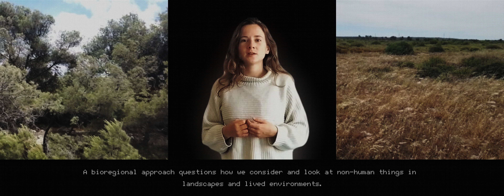Mistrau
🌍 Revealing the effects of the Mistral wind, shifting our preconceptions about wind
Projet de diplôme de Nina Capron

The Mistral is a wind with a strong character, they call it the wind that drives you insane. It’s loud, choleric and couldn’t care less about its periods present being called bad weather days. During these periods, it interacts with the regions it traverses, raises the dust, transports humidity, and sweeps organisms from one territory to another. Following seven tracks, this project interrogates our aeolian prejudices, our capacity to observe the effects of this flow of air on the particles it displaces, the forests it burns, the ground it dries out and the bodies it pushes around.

🇫🇷 Révéler les effets du Mistral, déplacer nos a priori éoliens
Le Mistral est un vent au caractère bien trempé, on l’appelle le vent qui rend fou. Il est bruyant, colérique et se moque bien qu’on qualifie ses périodes de présence de jours de mauvais temps. Pendant ce temps-là, il interagit avec les régions qu’il traverse, met en mouvement la poussière, transporte l’humidité et soulève les organismes d’un territoire à un autre. Au travers de sept pistes, ce projet interroge nos a priori éoliens, notre capacité à observer les effets de ce flux d’air sur les particules qu’il déplace, les forêts qu’il brûle, sur les sols qu’il sèche et les corps qu’il pousse.